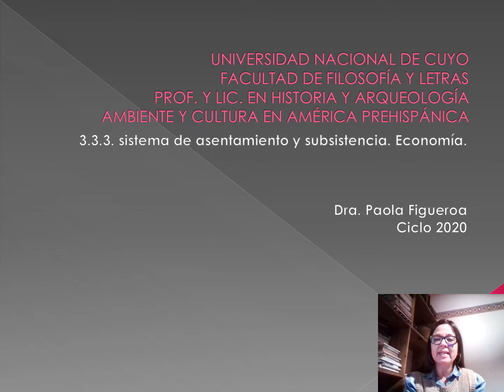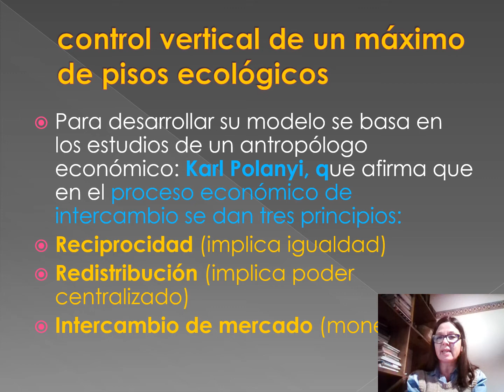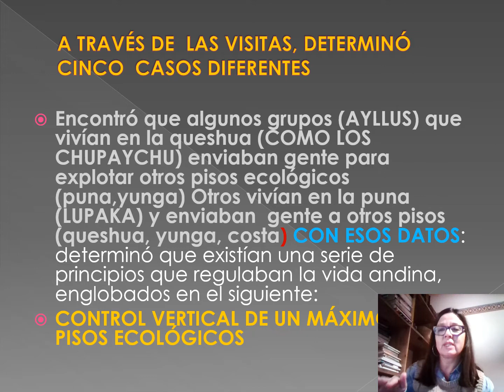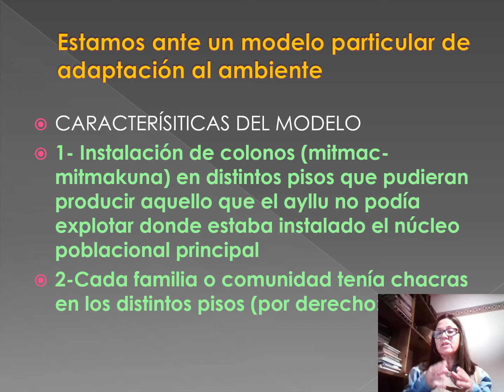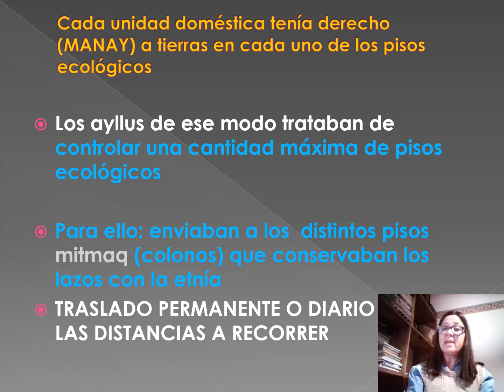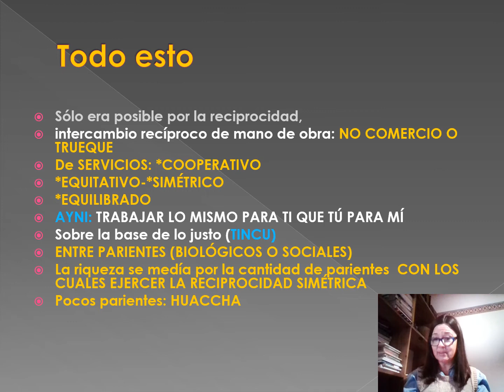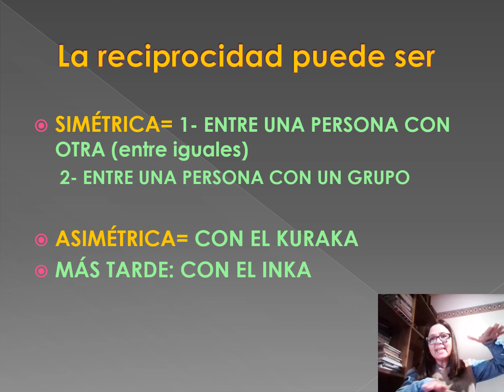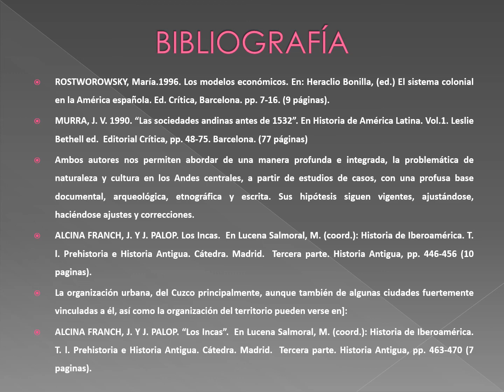SUBSISTENCIA ECONOMÍA ANDINA. MODELO SERRANO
descripción del modelo de control vertical (Murra)